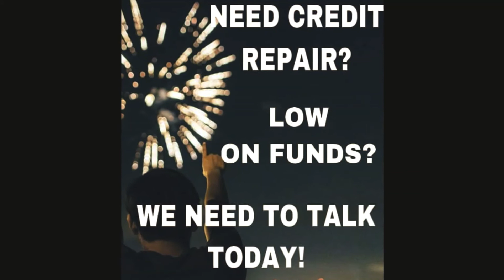HOW TO KEEP PUSHING THRU THOSE DARK DAYS || Its Motivation Monday! Get Inspired !!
👋🏽👸🏾 In This Video, I drop a small GEM on How To Keep Pushing Thru Those Dark Days , Thru Any Storm ... Just Put One Foot In Front Of The Other!! Being lazy and making up excuses has been the escape goat for millions of people which has triggered them into believing that they belong where they are and for what ever reason... Its a New Year, change your 🤓👉🏾mindset💡... 👋🏽👸🏾👉🏾YOU ARE EVERYTHING YOU NEED TO SUCCEED !!...

🔔 Never Miss A Video By Turning On The Post Notifications! 🔔

Filmed by: Teonya Lewis
Location: Baltimore Maryland
Featuring: The Holy Spirit...Period Pooh!

About : Teonya Shontae' (Performed Stage Name)
Teonya Shontae' (Lewis) is a hip hop dance improvisationalist , business owner, motivational influencer , producer , and director from Baltimore, MD. She's worked with many people nationwide via financial business ventures, credit repair informant, and spiritual relationship advocate with years of experience to share.

Whether you’re into learning or watching dance improv, repairing your finances or just seek inspirational spiritual advice/guidance to get your life right , there’s a special place in her aura for you too!

---MORE " FREE YOURSELF FRIDAYS " VIDEOS COMING EVERY 1ST FRIDAY OF THE MONTH!! ---

▶ APPLY FOR THAT EASY 3 STEP CREDIT PROGRAM SHE OFFERS FOR ONLY $22.25 A WEEK

▶ BOOST YOUR CREDIT SCORE IMMEDIATELY..FOR FREE !!

▶APPLY FOR A WILL /TRUST & ASSIGN YOUR HEALTHCARE POWER OF ATTORNEY

▶PAY YOUR RENT & RAISE YOUR CREDIT SCORE !!

** " ...IT WILL ALWAYS BE A GOOD DAY !! " **- Teonya Lewis